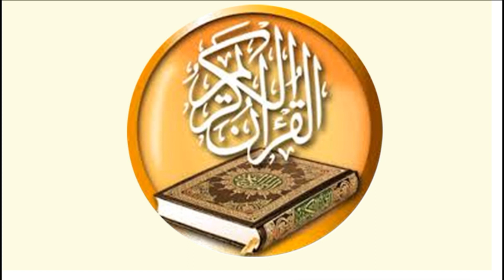032 سورة السجدة قراَن كريم للقارئ ماهر علوان ختمة سرعة متوسطة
قراَن كريم للقارئ ماهر علوان ختمة سرعة متوسطة